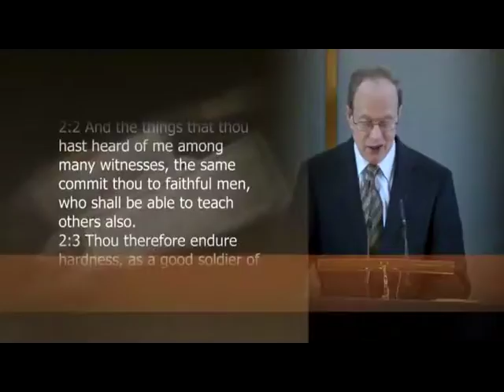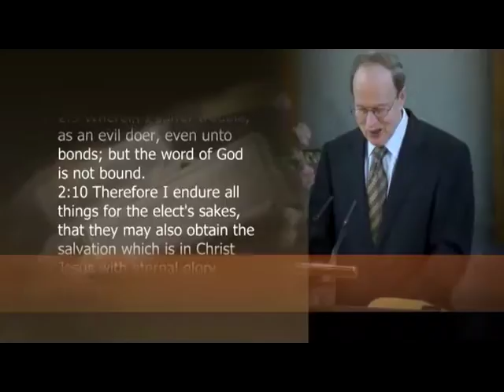A Closer Relationship with Christ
Sermon on 2 Timothy 2.10 by Dr Peter Masters given on 26 Oct 2014